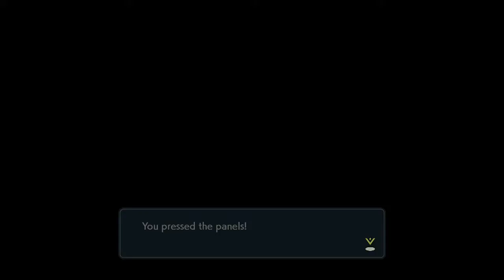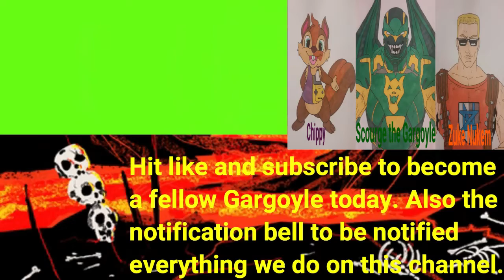Pokemon Legends: Arceus (Holy SH!T!!!) Part 12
That's not a Pokemon... that's a Kaiju!!!